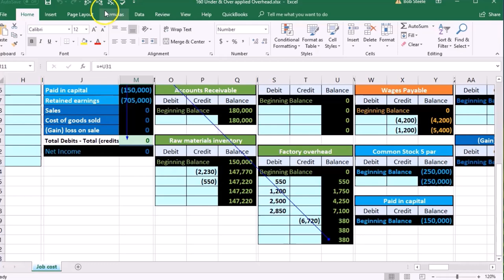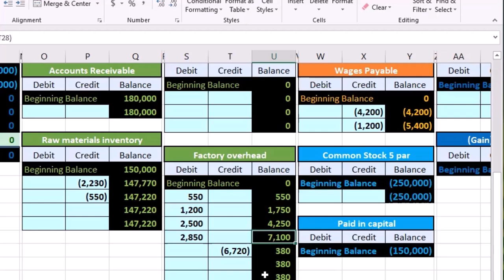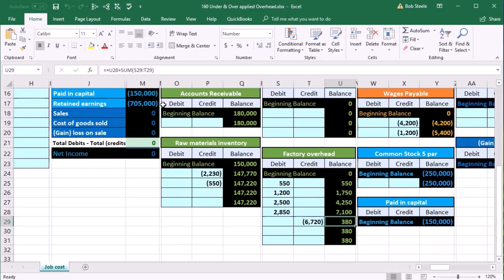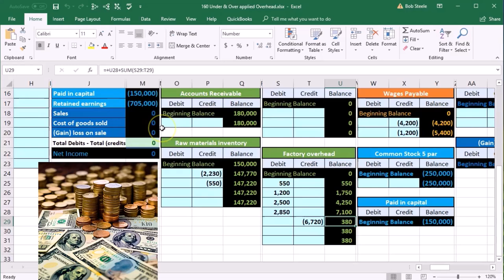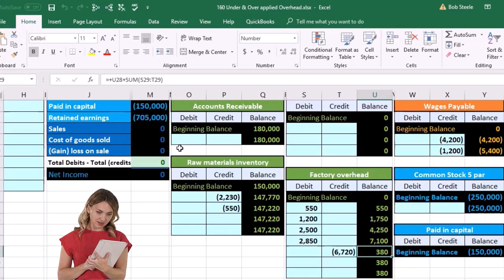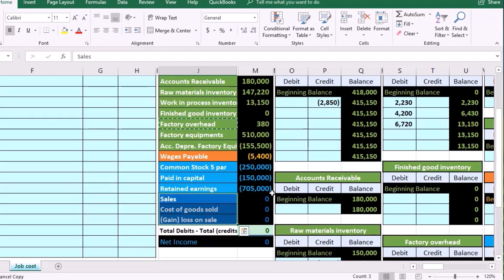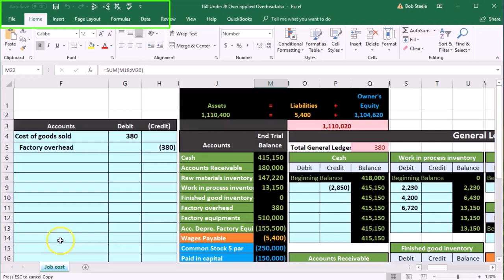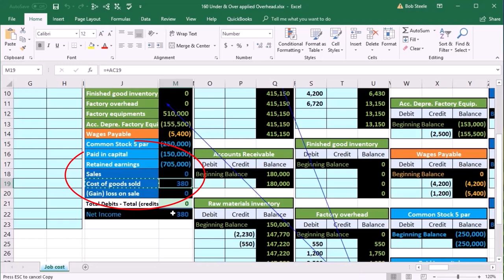Sobrecarga aplicada por debajo y por encima 160 Contabilidad Gerencial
Sobrecarga aplicada por debajo y por encima
Contabilidad Gerencial